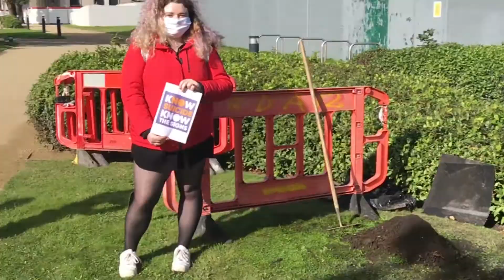TU Dublin volunteers plant a tree for Pieta House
On 10th October 2020, number of student volunteers organised the planting of a tree for Pieta House's 'Know the Signs' campaign. The cherry blossom tree is now growing at Grangegorman.